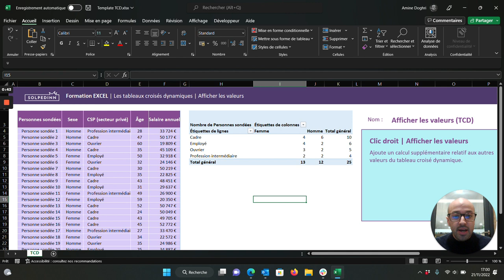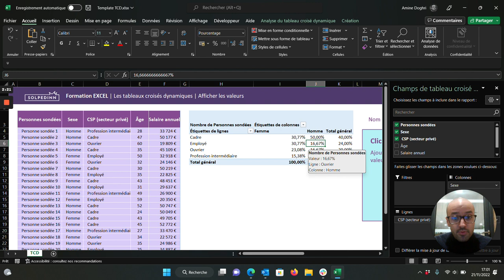L'outil Afficher les valeurs (TCD) - Tuto Excel